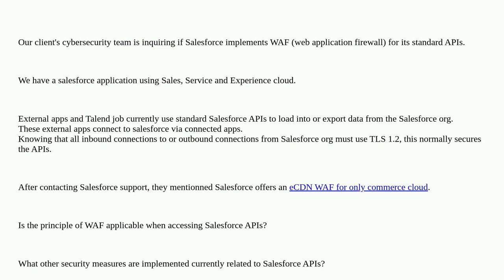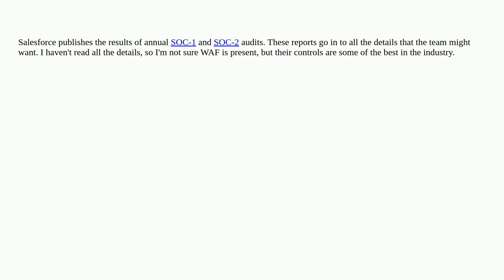Salesforce: Is WAF implemented for Salesforce APIs?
Is WAF implemented for Salesforce APIs?

A special thanks goes out to the community

  security api integration